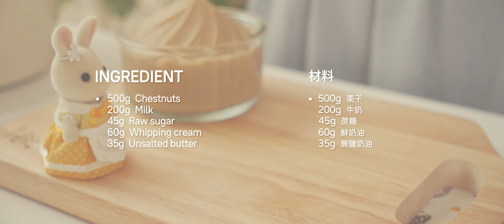Chestnut Spread Recipe ✿ How To Make Chestnut Jam | Chestnut Cream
▷Chestnut Spread

▷Ingredients
500g . . Chestnuts
200g . . Milk
45g . . . ☆Raw sugar
60g . . . Whipping cream
35g . . . Unsalted butter

☆You can adjust the amount of sugar based on the sweetness of your chestnuts

▷Storage
Transfer the cooled chestnut jam to an airtight container and keep it in the fridge for up to 7 days or frozen for up to 2 months

💬 Unauthorized theft of this video or 2nd editing and re-uploading of this video is prohibited.